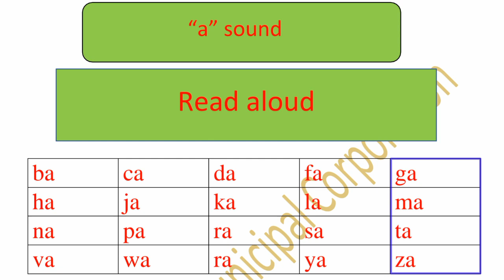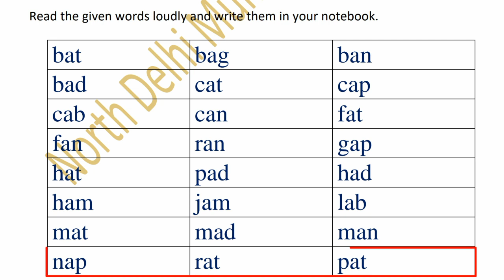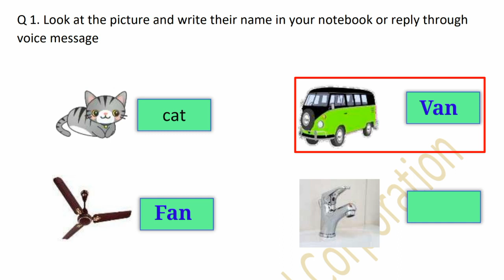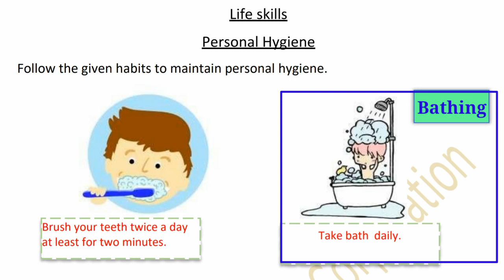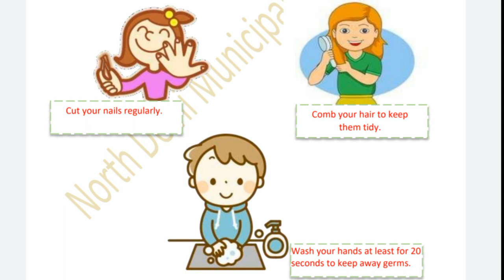Class 2 English Week 3 (17.6.21) | a sound words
a sound words MCD Worksheet Solution Class 2 English (17.6.21) Week 3 | a sound words ‎@KNOWLEDGE KINGDOM